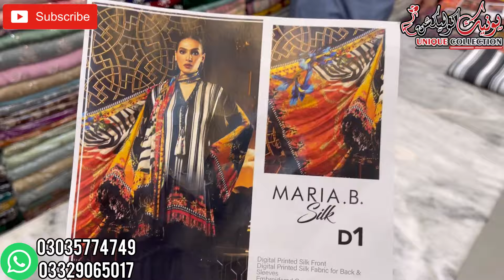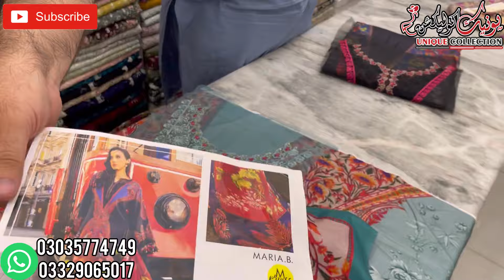Maria~B🔥Printed Silk Designs 2024 | Luxury❤️Designer Dresses👗| Latest😍M.Prints Linen Collection 2024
In this video *UNIQUE COLLECTION* presented Maria~B🔥Printed Silk Designs 2024 | Luxury❤️Designer Dresses👗| Latest😍M.Prints Linen Collection 2024

Adress: Unique Collection Shop no 4 Urumchi Plaza China Market College Road Rawalpindi